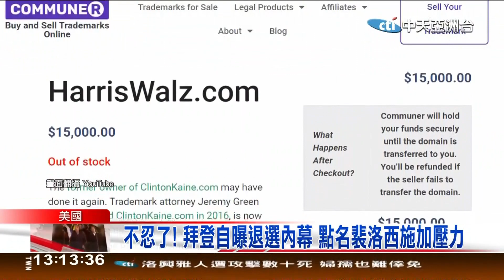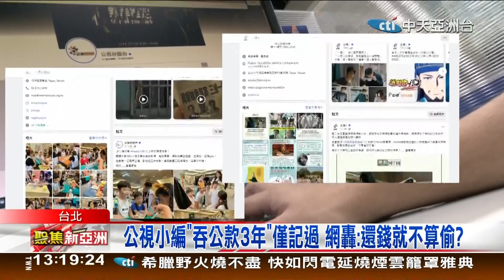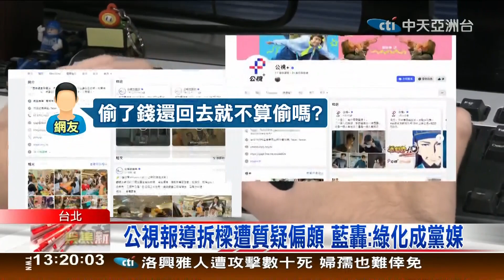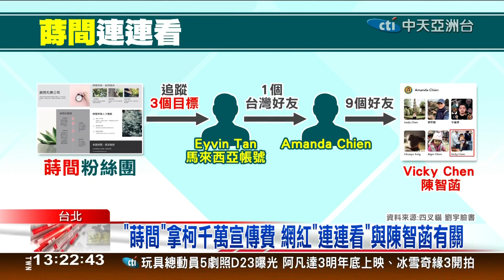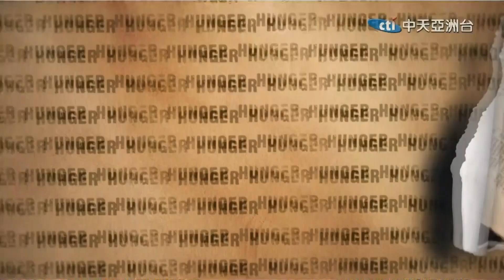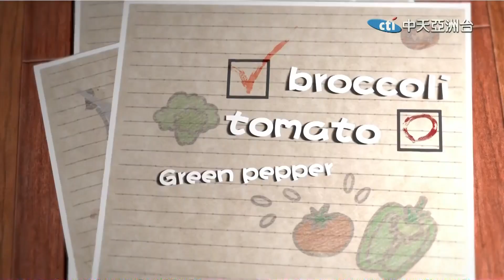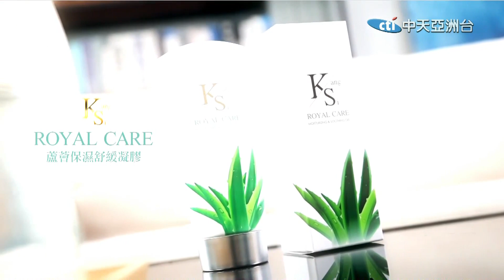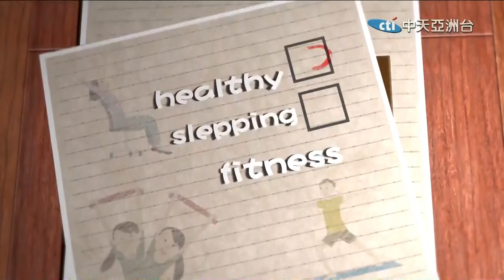聚焦新亞洲08月12日；13:00